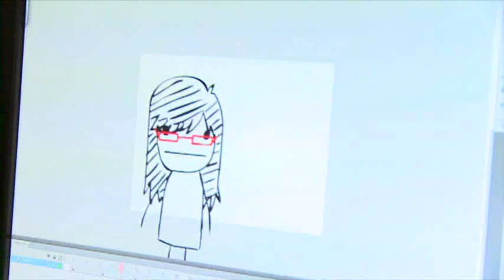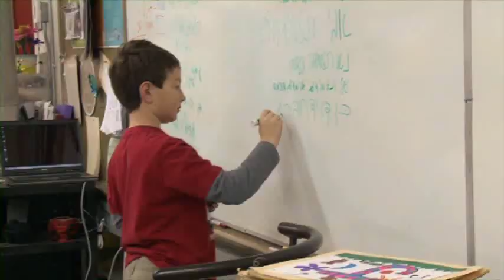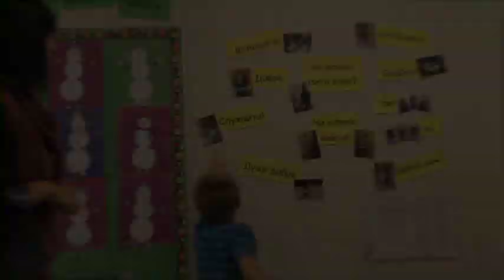WELCOME TO THE WINNIPEG SCHOOL DIVISION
A sample of the programs and services in the Winnipeg School Division.